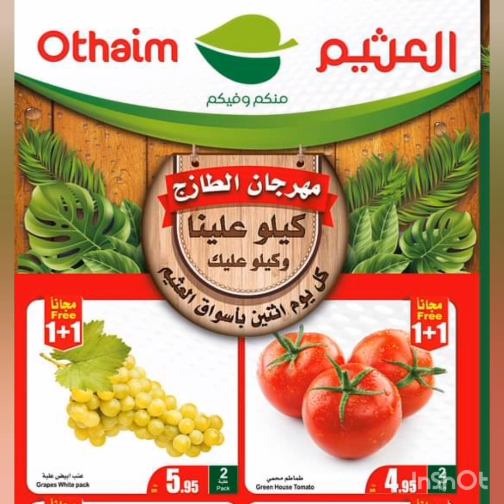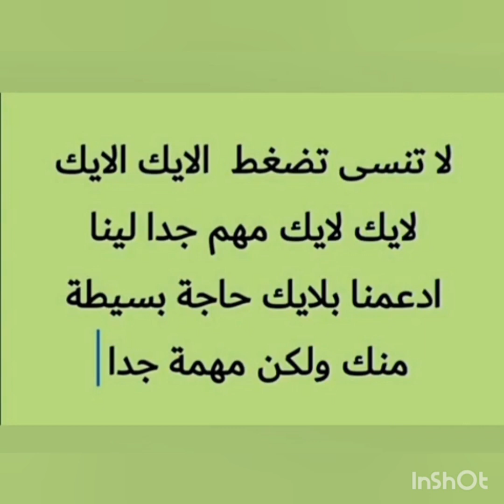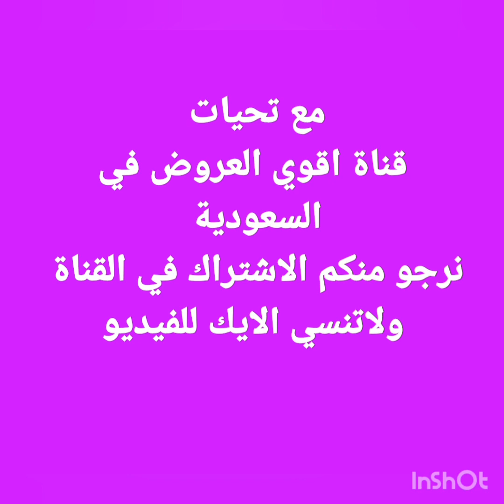تمديد عروض الطازج في أسواق العثيم ليوم الثلاثاء 28 فبراير وأقوى العروض التي تنتهي اليوم الثلاثاء